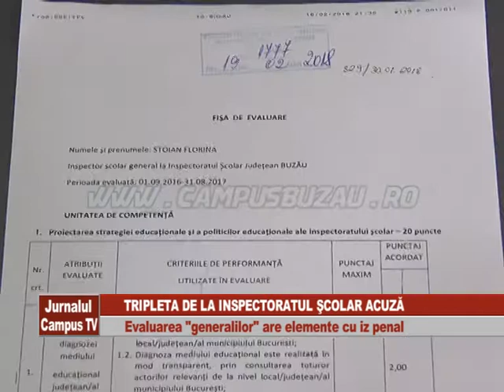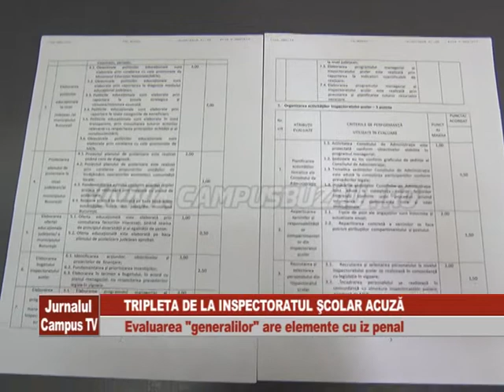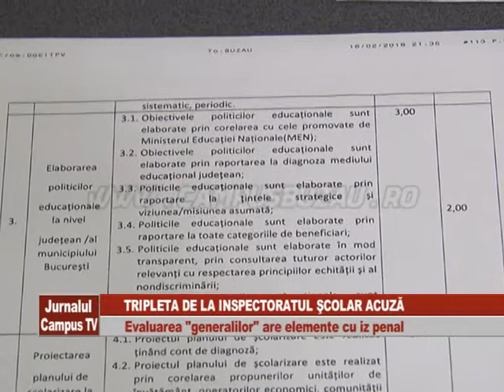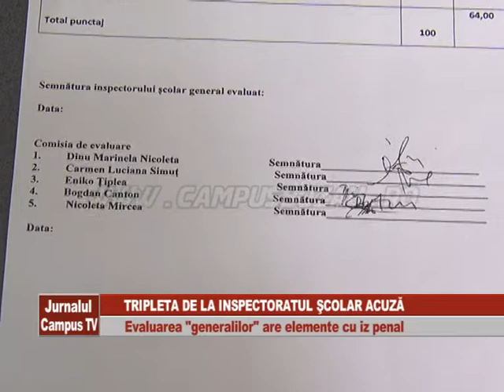TRIPLETA DE LA INSPECTORATUL SCOLAR ACUZA